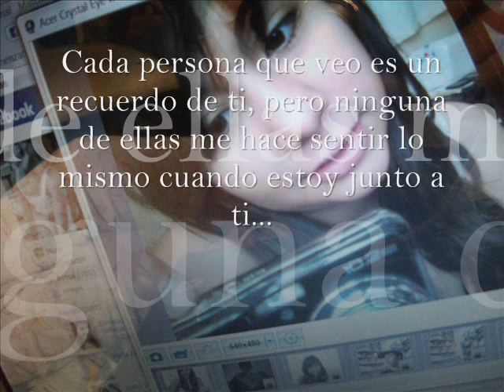100 años pienso en ti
Para Laura Estefany Salinas Nuñez (: